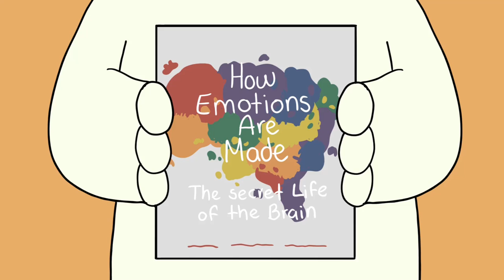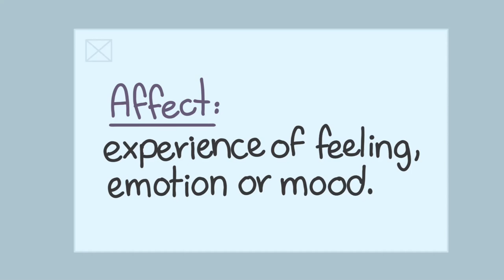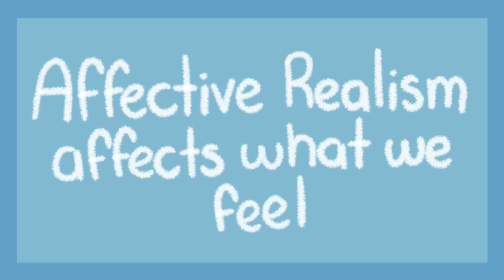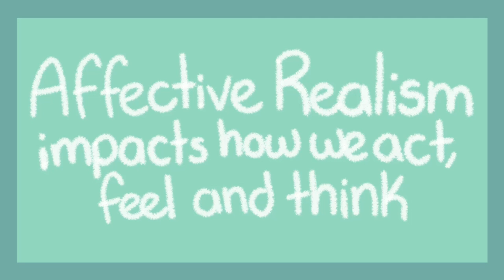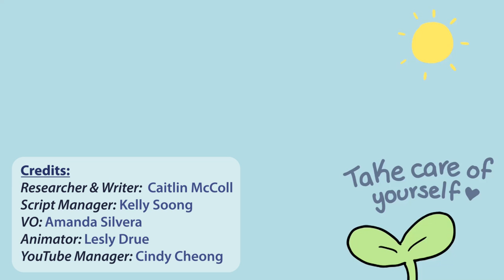How your body feels affects your decisions and actions?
In this video, we explore the concept of affective realism, which refers to the phenomenon whereby our bodily sensations and emotions can influence our perceptions of reality, decision-making, and behavior.

We'll discuss the latest research on affective realism, including studies that demonstrate how our bodily experiences can shape our judgments of other people, our risk-taking behaviors, and even our political beliefs.

Whether you're a psychologist, neuroscientist, or just curious about the inner workings of the human mind, this video is sure to offer valuable insights into how our bodies and minds are interconnected. So sit back, relax, and join us on this fascinating journey into the world of affective realism!

Want to learn more about your emotions and what they're trying to tell you? This video is for you too

Researcher & Writer:  Caitlin McColl
Script Manager: Kelly Soong
Animator: Lesly
YouTube Manager: Cindy Cheong

References:

Kosner, A (2021, Feb 10) The Mind at Work: Lisa Feldman Barrett on the metabolism of emotion

N.a (2020, April 21) Affective Realism. How Emotions Are Made.com

Siegel, E, Wormwood, J, Quigley, K and Barrett, L, (2018 )Seeing What You Feel: Affect Drives Visual Perception of Structurally Neutral Faces. APS Association of Psychological Sciences

Barrett, L, Wormwood, J (2015, April 17) When A Gun Is Not A Gun. New York Times

Schneider, A (2021, September 21) Affective Realism. Surepeople.com

Ivakiv, A (2020, August 16) Emotional practices, part 1: Affective neuroscience. University of Vermont blogs
blog.uvm.edu/aivakhiv/2020/08/16/emotional-practices-part-1-affective-neuroscience/

(2016, May 2) ‘Affective realism’: The light and dark side of seeing-with-feeling.  The World As We Feel It.

Wormwood, J Siegel, E, Kopec, J Quigley, K, Feldman, L (2018, August 23) You are what I feel: A test of the affective realism hypothesis. PubMed.gov pubmed.ncbi.nlm.nih.gov/30138005/